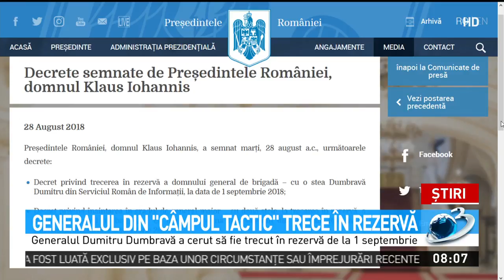Daniel Dragomir, detalii din interiorul SRI: „Plecarea generalului Dumbravă este de zece ori mai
Faimosul general Dumitru Dumbravă, autorul celebrei expresii &quot;câmpul tactic&quot; din justiţie, va fi trecut în rezervă. Dumbravă este considerat unul din cei mai controversaţi oameni de la conducerea serviciului secret, fiind şi cel care care se ocupa de legătura dintre SRI şi justiţie. Fostul ofiţer SRI, Daniel Dragomir a mărturisit la Antena 3 că plecarea lui Dumbravă din SRI este de 10 ori mai importantă decât a fost plecarea generalului Florian Coldea.